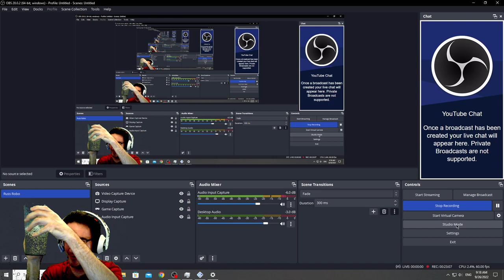Tundra Train Showdown l Ratchet & Clank Going Commando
September is Blood Cancer Awareness month, please support my mission by donating to my fundraiser as I game for 30 hours for LLS!

Ratchet & Clank persue the theif to a frozen industrial plant just before an epic train showdown.